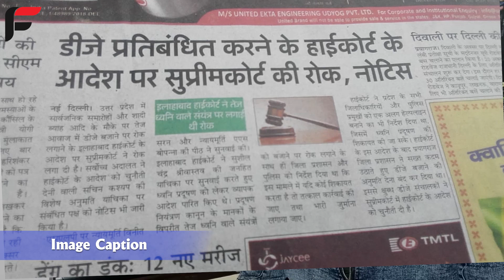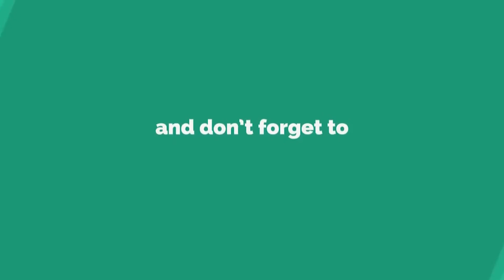UP DJ SOUND प्रतिबंधित करने के आदेश पर सुप्रीम कोर्ट ने लगाई रोक Good News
सार्वजनिक समारोहों और शादी ब्याह आदि के मौके पर तेज आवाज में डीजे बजाने पर रोक लगाने के इलाहाबाद हाईकोर्ट के आदेश पर सुप्रीम कोर्ट ने रोक लगा दी है। सर्वोच्च अदालत ने हाईकोर्ट के आदेश को चुनौती देनी वाली सचिन कश्यप की विशेष अनुमति याचिका पर संबंधित पक्ष को नोटिस भी जारी किया है।
Speaker amplifier microphone hf, Bass Speaker
Brands
Ahuja, Studio Master,sqs,Daynatech,Qsc,rcf,jbl,zyper amplifire